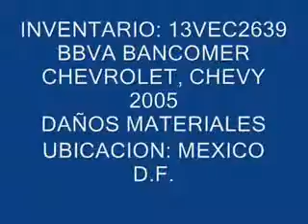SUBASTASMA CHEVROLET, CHEVY 2005